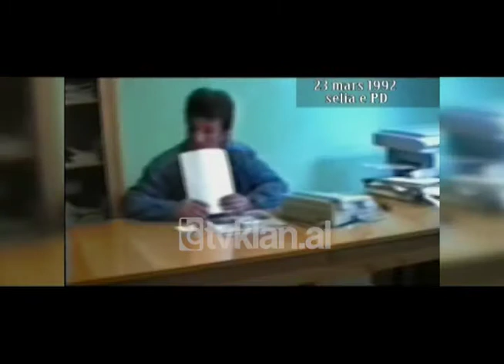Opinion - 22 Mars 1992 (21 mars 2012)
Data 23 mars e vitit 1992 lidhet me një moment të rëndësishëm historik. Nuk ka të bëjë me fitoren e një force politike në raport me një forcë tjetër, por me ndryshimin e një sistemi politik në Shqipëri. Deri në 22 mars të 1992 Shqipëria është udhëhequr nga një forcë politike, nga partia komuniste e transferuam më pas në partia e punës. Ajo kishte arritur të dominonte jo vetëm jetën politike monopartiake, kur ajo ishte parti e vetme, por kishte arritur të fitonte edhe zgjedhjet e para pluraliste të 31 mars 1991. Situata politike ndërkombëtare dhe ajo e brendshme sollën ndryshime të shpejta. Po çfarë ndodhi më pas?  Emisioni “Opinion”,mbrëmjen e sotme e vendosi fokusin e tij, pikërisht tek kjo çështje duke sjellë kornika të patransmetuara më parë./tvklan.al